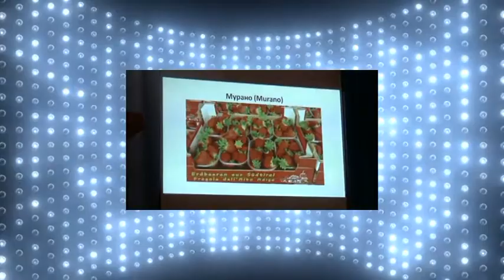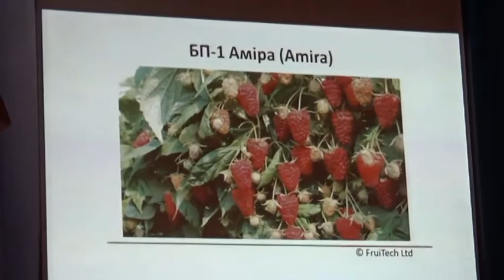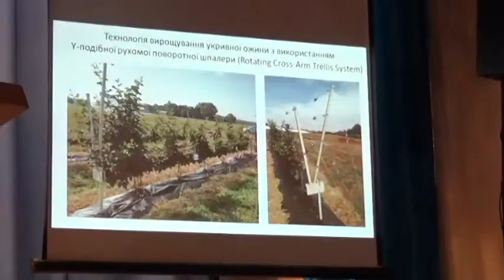ТВ-новости Ширяевского района за 15.02-21.02.2016